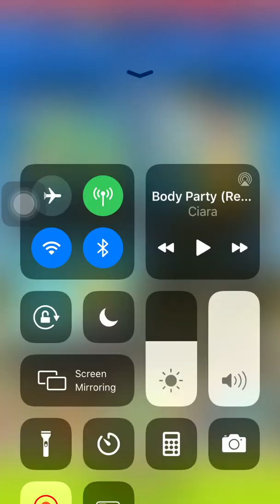Mario Kart Yoshi Cup